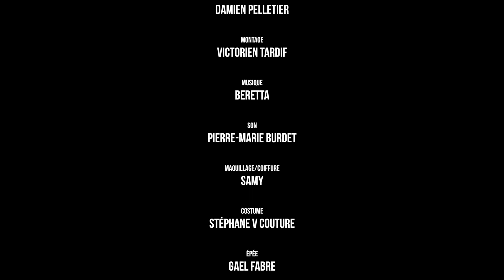La Magicienne Dentelée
Film-Thème du Concours 48H Chrono Fantastique Bois de Païolive.
Réalisé avec le concours de différents membres du Festival du Film Artisanal et Audacieux.